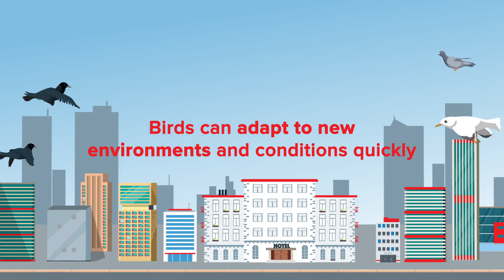Combatting nuisance birds: Protecting your business and reputation | Rentokil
Nuisance birds like starlings, pigeons and gulls are more than just a fleeting disturbance, they pose threads ranging from disease transmission and property damage to jeopardising safety and tarnishing your business's image. From corroding building materials and clogging drainage systems to ruining electrical equipment and spoiling stock, the ramifications are many.

Ensure your business continues to soar by introducing effective bird control measures, speak to a pest control expert today.